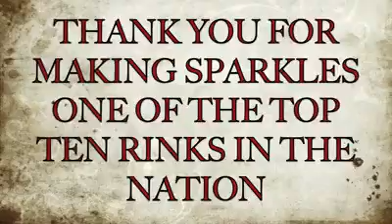Sparkles in Hiram